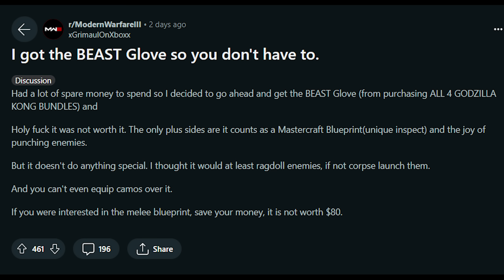the $80 CoD skin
Activision blizzard should stop making things